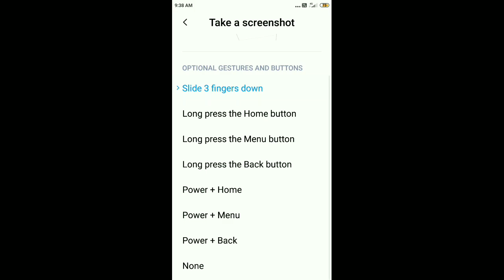How can a screenshot on three finger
Published on 23 - Jan - 2021 How to Enable 3 Finger Screenshot in Samsung Phones Swipe to Screenshot In this video I am showing that how to enable three finger screenshot in samsung phone. You can Enabl this settings in any Samsung phone. This video shows me a way to enable Finger Screenshot on any Samsung phone by applying it. Or you can enable these settings on any of your Samsung phones. Content In this video 1) How to Enable Three Finger Screenshot 2) Enable Three Finger Screenshot in Samsung 3) Three Finger Screenshot 4) Three Finger Screenshot in any Samsung Phone Screenshot # 3FingerScreenshot